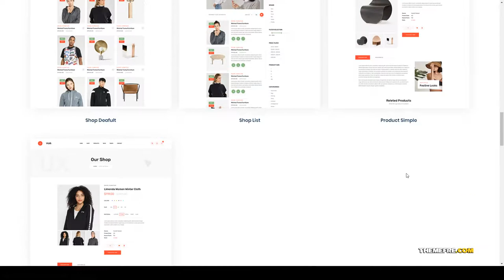Minori - Clean Minimal WooCommerce WordPress Theme woocommerce multi-purpose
Compatible With Visual Composer 5.1.x, WooCommerce 3.6.x, WooCommerce 3.5.x, Bootstrap 4.x

 Columns 4+

 Layout Responsive

 Tags blog, clean, clothes shop, clothing wordpress, ecommerce, elementor, fashion, fashion store woocommerce, fashion wordpress theme, minimal, modern, multi-purpose, page builer, responsive, woocommerce